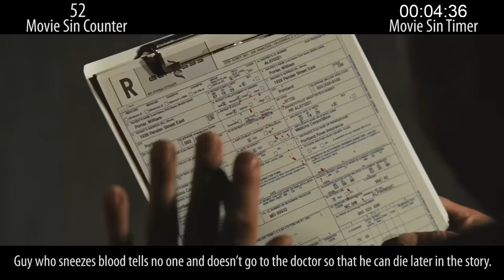Everything Wrong With Rise Of The Planet Of The Apes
*This is a re-upload. Original release date: 6/30/14*

Just so there's no confusion (at least among people who read the description), we think this movie is bad-ass. But our motto does not allow us to ignore movies' sins just because we like the film. Plus, you guys have REALLY been asking for this. So here are the sins of Rise Of The Planet Of The Apes.